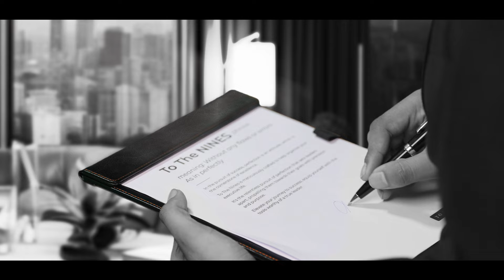To the Nines || Crafted for Excellence || Shop now !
Elevate your workspace and transform your professional lives with To the Nines—the ultimate desk organizer, where perfection meets purpose. Equip yourself with the tools worthy of a true leader and take your productivity to the next level. Are you ready to transform your desk?

Shop now on Amazon or grab yours from Smith & Blake today! 💼🖋️